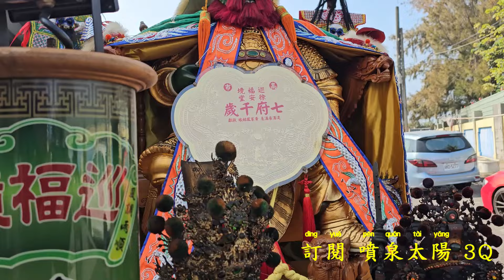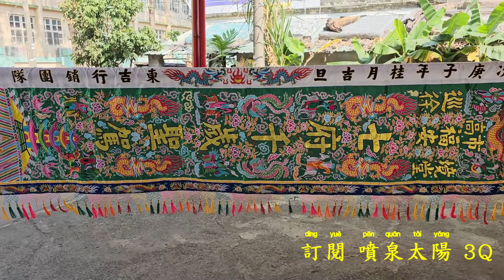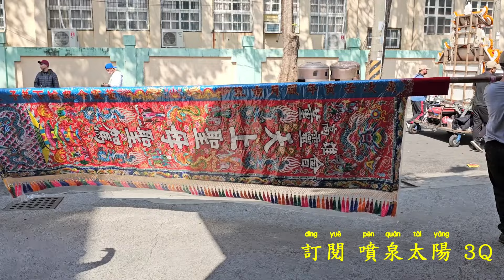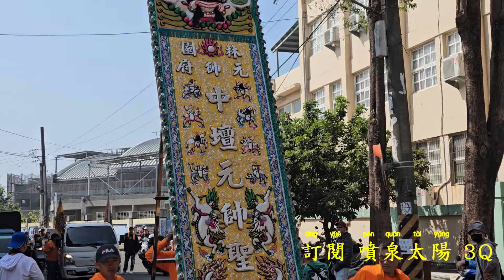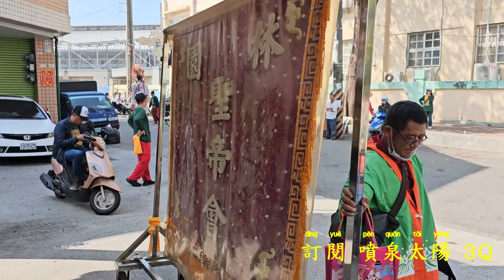這場廟會有看頭•關公創會十年迓熱鬧•各路兄弟來相挺•頂級裝備大尊佛•陣頭嚇嚇叫（高雄.林園.勝合會.關聖帝君遶境）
這場廟會有看頭•關帝爺創會十年迓熱鬧•各路兄弟來相挺•頂級裝備大尊佛•陣頭嚇嚇叫（高雄.林園.勝合會.關聖帝君遶境）